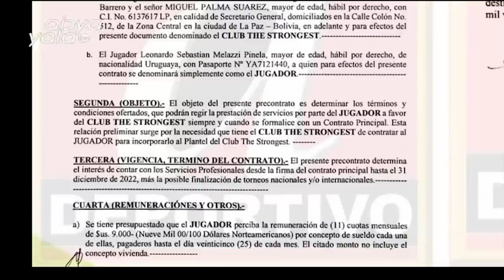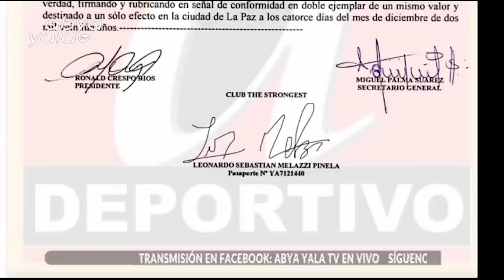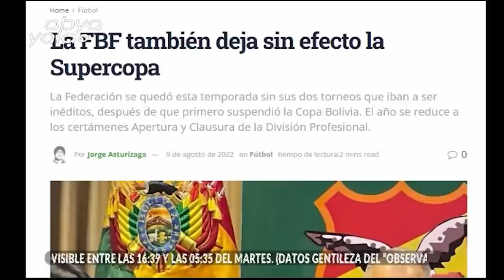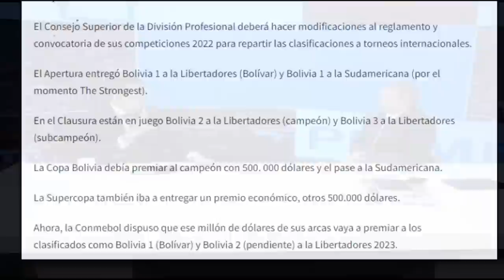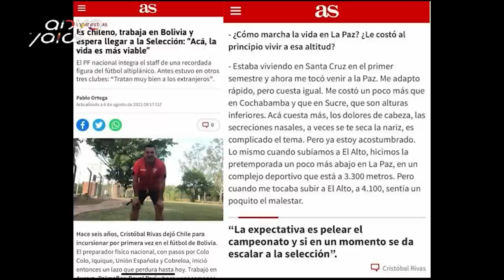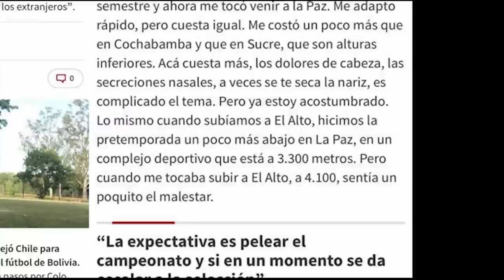Te hablamos de Qatar 2022, las Copa Bolivia y Super Copa y mucho más